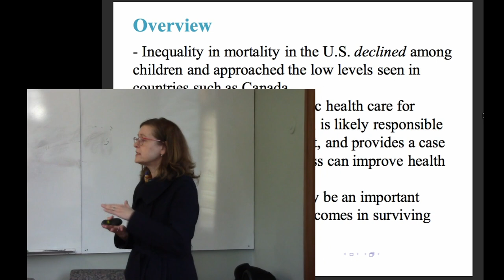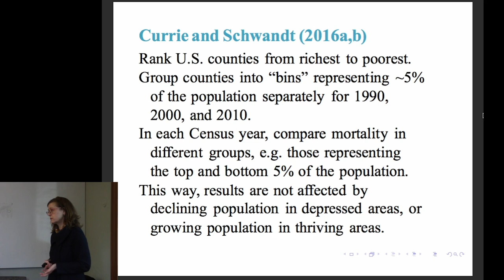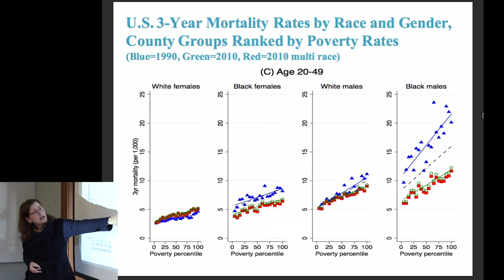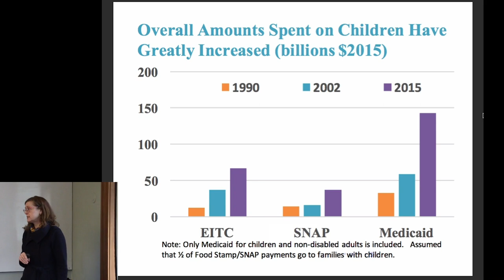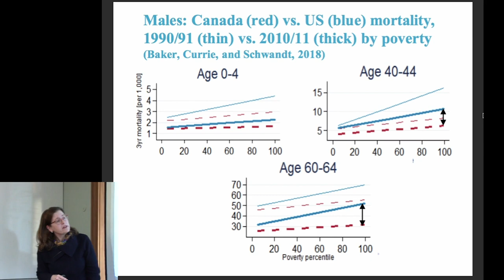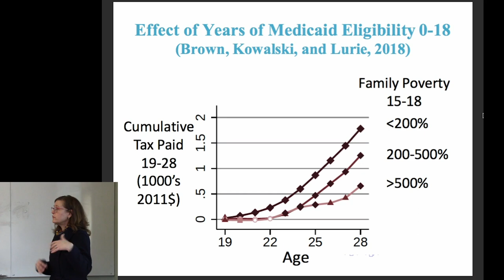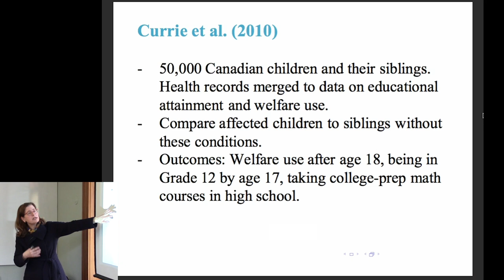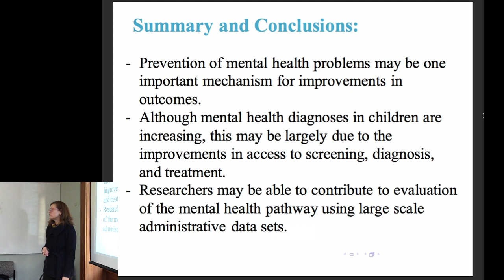Janet Currie - Life, Death, and Mental Health: How Access to Care Helps Children Succeed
Janet Currie, Professor, Economics, Princeton University
Life, Death, and Mental Health:  How Access to Care Helps Children Succeed, a Brown Bag Talk

Sponsored by UC Berkeley Population Sciences & Department of Demography--A lunch time talk and discussion session, featuring visiting and local scholars presenting their research on a wide range of topics of interest to demography.